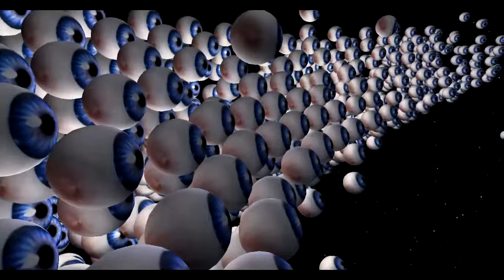Adele - Rolling in the Deep - Second Life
Filmed at an amazing Art Display called The Path made by some of the best creators in SL